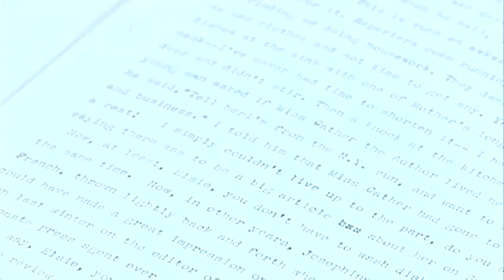Letters give insight to Willa Cather's life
Hundreds of personal letters Willa Cather wrote to family and friends shed new light on an acclaimed Nebraska author.